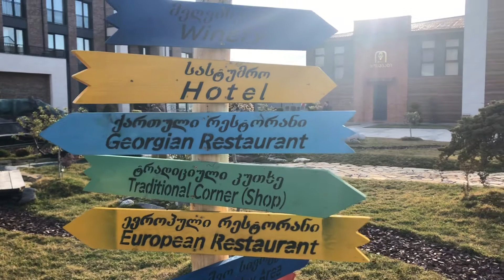Туристический комплекс Villa Mosavali в окрестностях Тбилиси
Вот и нам удалось выехать за черту города. Приехали в Натахтари. Туристический комплекс ვილა მოსავალი . Villa Mosavali. Спокойно, уютно, свежий воздух. Только мартовская погода вызывает опасения: кажется дождик ☔️ собирается))). Пока мы здесь снимали 🎥, погода менялась несколько раз))☂️💨💧❄️⛅️ Но помешать нам все равно не смогла)))